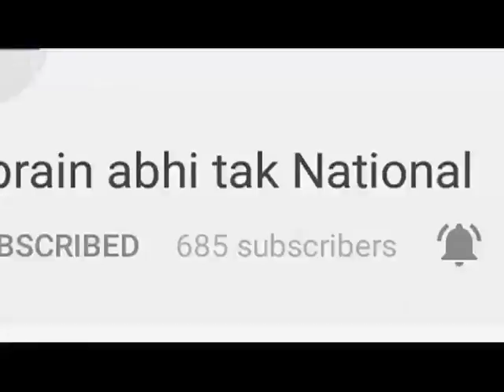टोहाना - पुलिस ने पकड़ी शराब की भट्टी || Khabrain Abhi Tak Live